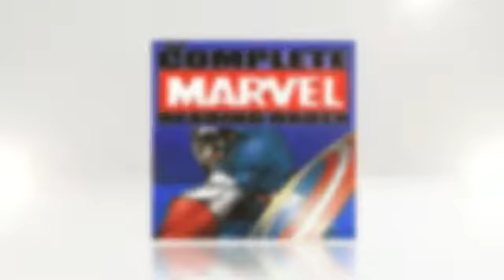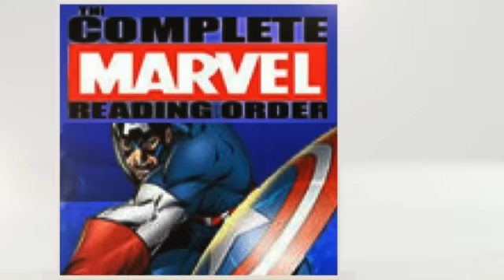captain america comics in order